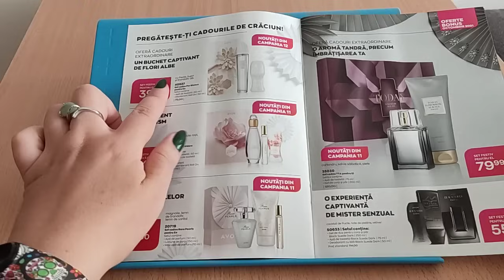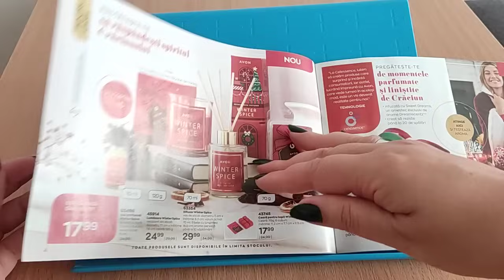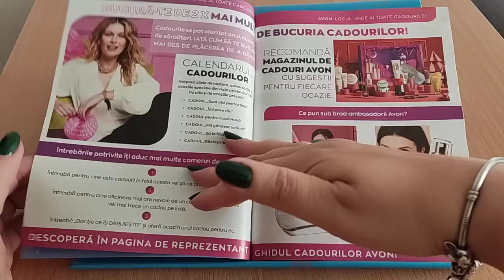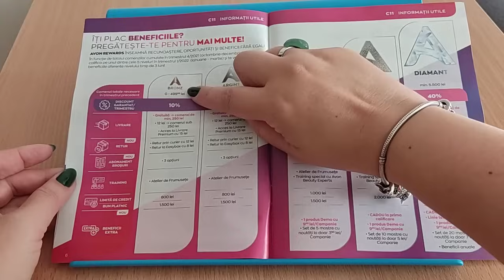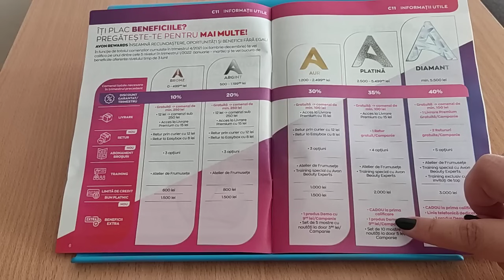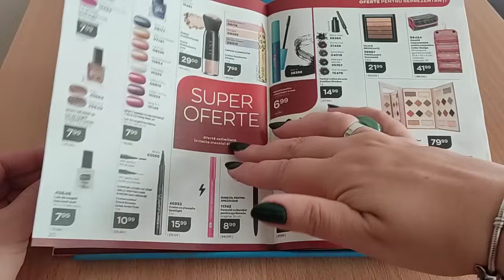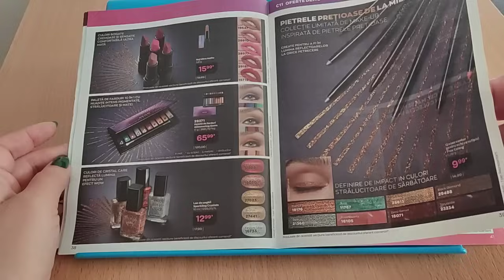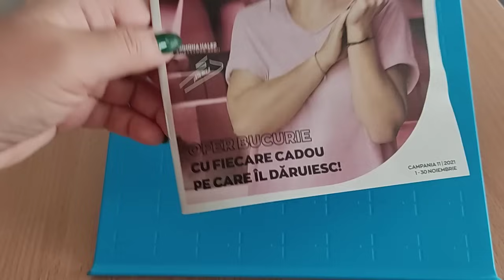Oferte reprezentanti C11 Avon 2021 !!